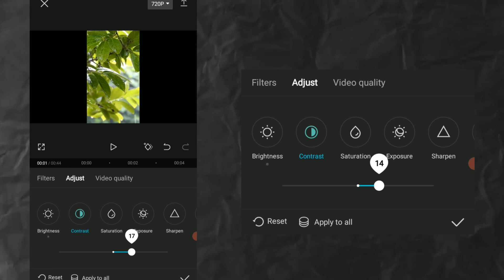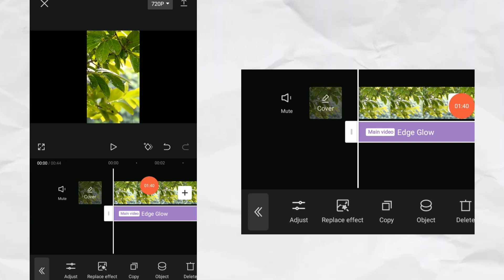CINEMATIC GLOW effect tutorial | viral Reels video Colour Grading | Capcut Editing - Tutorial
How To Shoot Cinematic Video With Phone | Cinematic Video Editing Tutorial

3 Free Professional Software For Video Editing

College Video - Cinematic Tutorial | CapCut video Editing |

Edit like a PRO: Cinematic Editing Breakdown

Cinematic Dreamy Glow Effect Tutorial || Sky Me Glow Effect Reel Editing || Glow Effect Editing Reel

Cinematic REELS from Any Videos... | Instagram Reel Breakdown

Capcut Glow Effect Tutorial | Capcut Editing - Tutorial

GOLDEN GLOWING EFFECT | CAPCUT TUTORIAL

How to Add Professional-Quality Color to Your Phone Videos

Trending Cinematic Glow Effect Video Editing 100% Viral ? Video Me Glowing Effect Kaise Dale

4 EASY Ways Add Dreamy GLOW

My Viral Cinemetic Reels Breakdown & Tutorial - ( Storytime ) NSB Pictures

How To Edit A Cinematic Video in CapCut 2023

cinematic mode capcut filter tutorial | cinematic capcut filter editing

How to Edit a Cinematic Video in CapCut [With AI] Editing Tutorial

CINEMATIC GLOW effect tutorial viral Reels video Colour Grading | Capcut video editing | Edit in one

Edit Like Hyperlapse Speed Video In Capcut | Time Lapse Video Shoot X Edit In Capcut